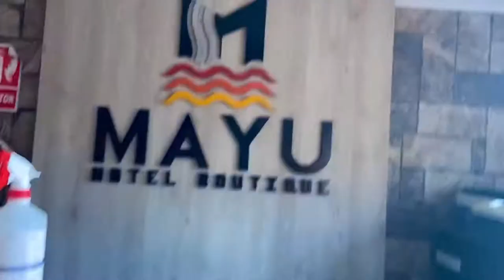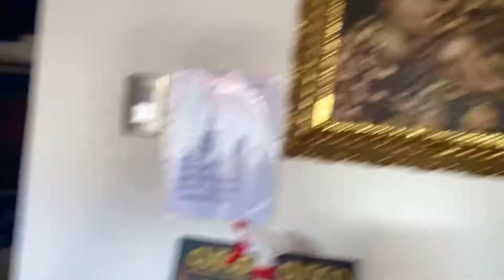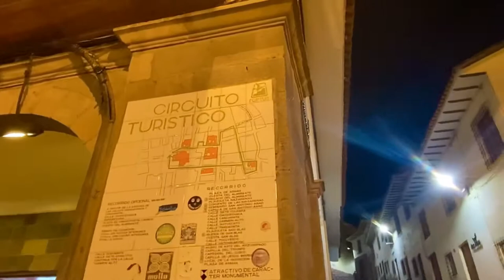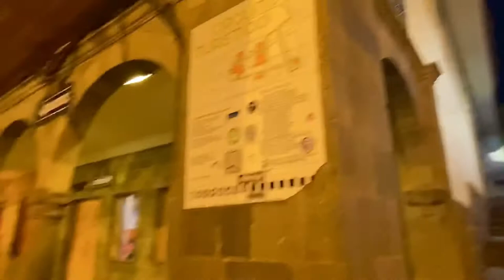HOW TO PREVENT AND TREAT ALTITUDE SICKNESS IN CUSCO AND MACHU PICCHU PERU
In this video I will be showing you how to Avoid high altitude sickness in Cusco Peru. Cusco is located high up in the Peruvian Andes, lies the city of Cusco. Once the famous capital of the Inca Empire, it is now one of the most popular tourist destinations in the country as it is close to the iconic Machu Picchu. However, Its elevation is around 3,400 m (11,200 ft). And you need to be prepare for this type of altitude. The city was the capital of the Inca Empire from the 13th century until the 16th-century Spanish conquest. In 1983, Cusco was declared a World Heritage Site by UNESCO with the title "City of Cuzco".